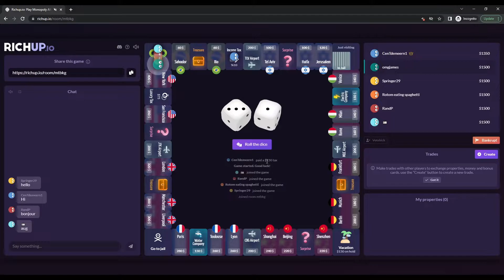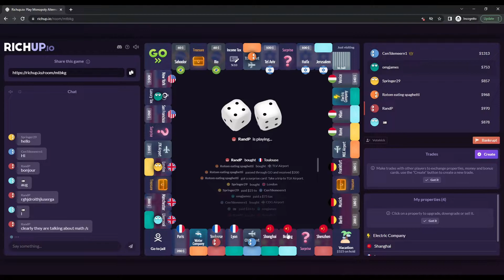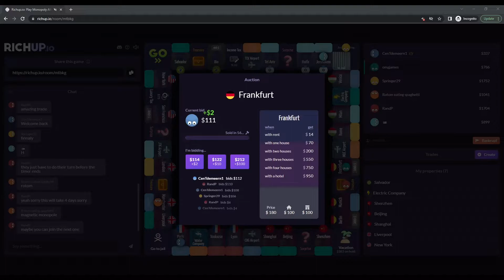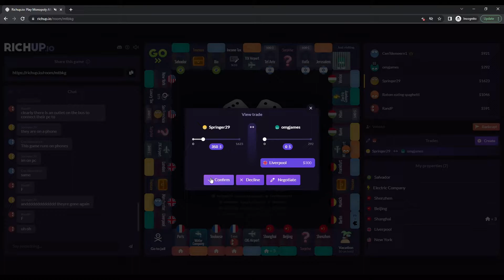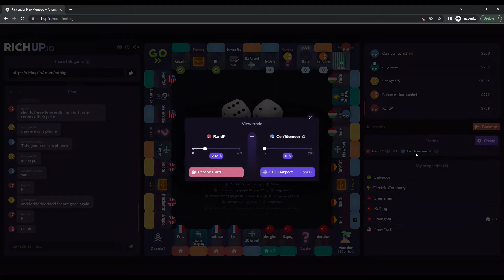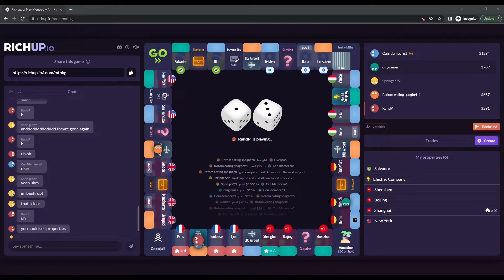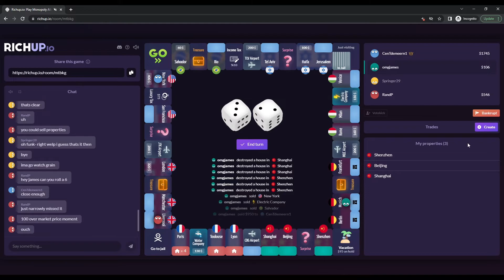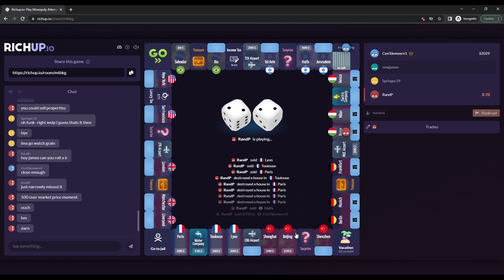mononononopoly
richup . io